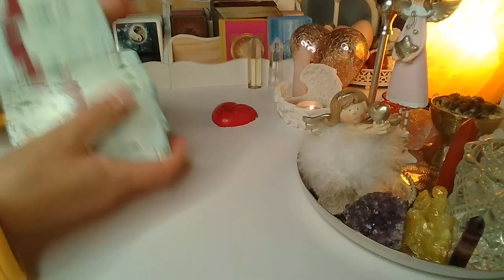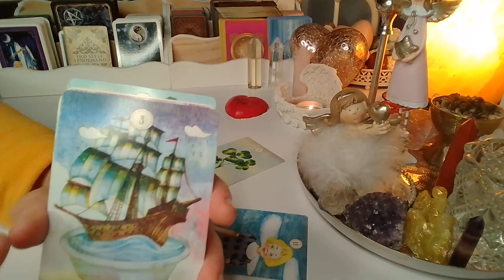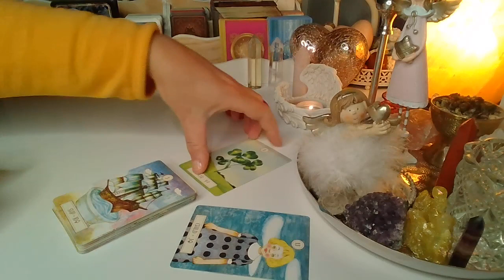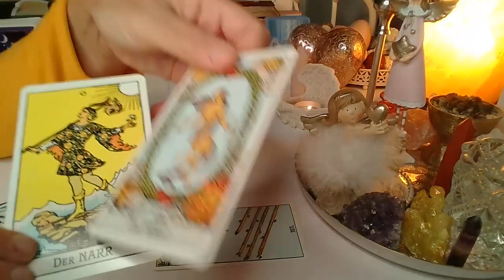ORAKEL ❤️ CZY ON/ONA NAPISZE? ❤️ Karty LENORMANDA+TAROTA❤️ wrozby porady magia ❤️